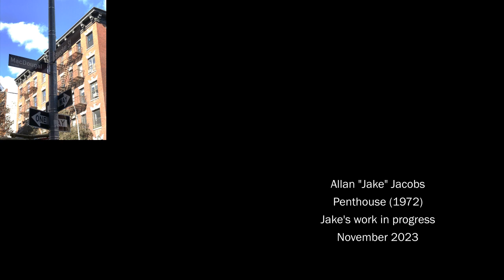Allan "Jake" Jacobs - Penthouse (1972) and mural (2023)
On a recent trip to New York I stopped in to visit with Allan "Jake" Jacobs to chat, and to see the mural he's been working on...for a while. Jake, of course, made some fine music with The Magicians, The Fugs, Bunky and Jake, Jake and The Family Jewels, even The Quinames Band. Jake also sang background vocals and played a bit of guitar on a couple Cat Mother songs. At 81, he is still artistically creative, working on the mural of his legacy and dreams. Laura Nyro is a strong presence. At one point he was explaining the fine work he did with mother-of-pearl. In an impromptu moment, Jake picked up his guitar to strum and croon a couple of his songs. Thank you, Jake Jacobs!